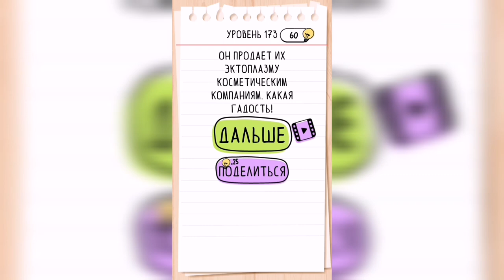Brain Test / Уровень 173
Как пройти Brain Test, ответы, решение. Уровень 173 - Помоги охотнику за привидениями расставить ловушки.

Привет, ребята!